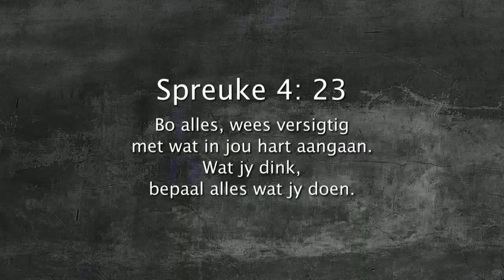Oordenking 13 Oktober 2017